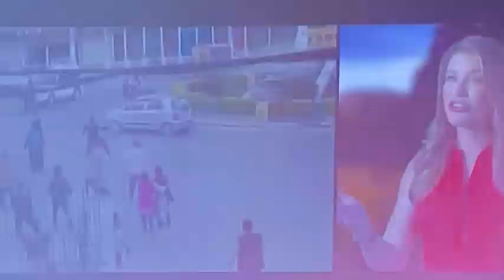Nepal Earthquake Of 2015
The April 2015 Nepal earthquake (also known as the Gorkha earthquake)[4][8] killed nearly 9,000 people and injured nearly 22,000. It occurred at 11:56 Nepal Standard Time on 25 April 2015, with a magnitude of 7.8Mw[1] or 8.1Ms[9] and a maximum Mercalli Intensity of VIII (Severe). Its epicenter was east of Gorkha District at Barpak, Gorkha, and its hypocenter was at a depth of approximately 8.2 km (5.1 mi).[1] It was the worst natural disaster to strike Nepal since the 1934 Nepal–Bihar earthquake.[10][11][12] The ground motion recorded in the capital of Nepal was of low frequency, which, along with its occurrence at an hour where many people in rural areas were working outdoors, decreased the loss of property and human lives.[13]